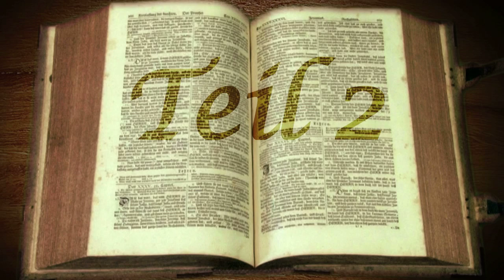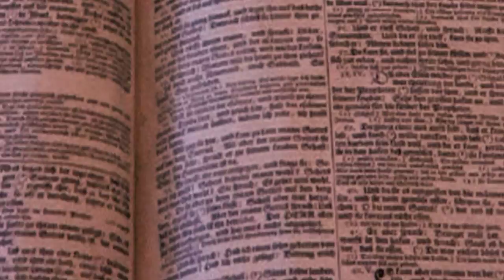Gottes WG (Teil 2 von 5)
So seid ihr nun nicht mehr Gäste und Fremdlinge, sondern Mitbürger der Heiligen und Gottes Hausgenossen.
Epheser 2,19